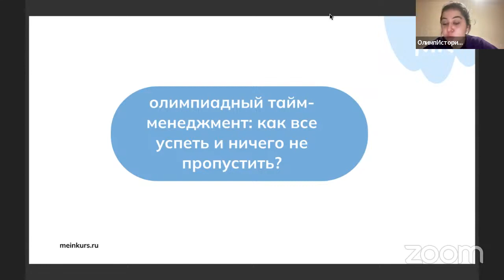Подготовка к олимпиадам по обществознанию: можно ли всё успеть? | мейнкурс